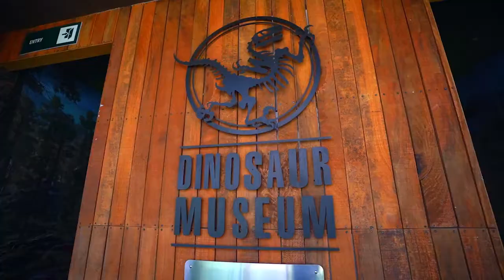A day with the dinos at Balasinor Dinosaur Museum | International Yoga Day | Yoga for Humanity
वीडियो अपने दोस्तों के साथ शेयर भी करे और योग के प्रति जागरूक करे.